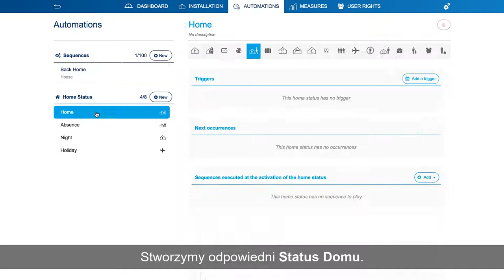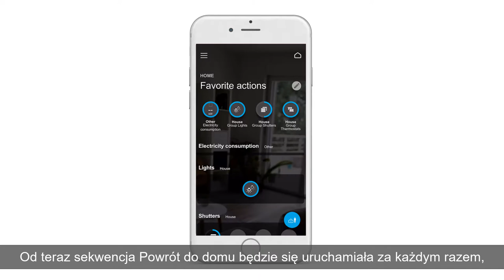Hager domovea - Konfiguracja statusu domu w domovea.